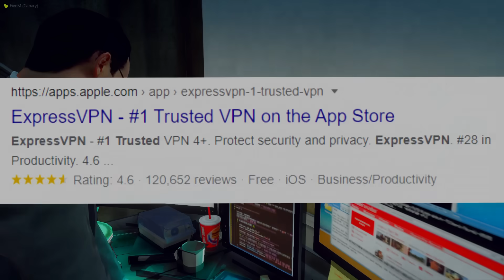Kid's Mom Rages At Him.. So I Tried Being Nice But Regretted It on GTA 5 RP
Kid was crying or something because repomom confiscated his table privileges while play grand theft auto on fivem. I tried to be nice but this is what happens when I'm nice.